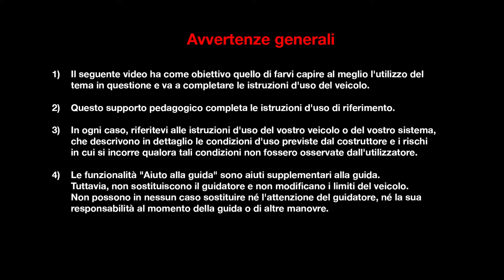TCE 200 EDC